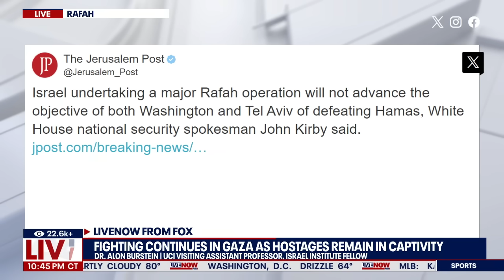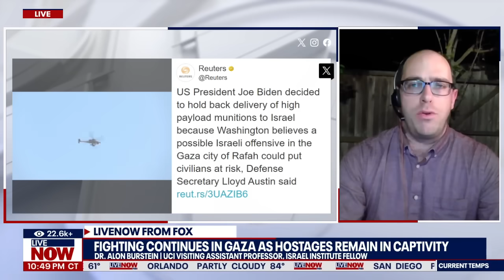Israel-Hamas war: Smoke near Rafah hospital likely from air strike, expert says | LiveNOW from FOX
Israel’s attacks on Rafah continue to expand as President Biden threatens to withhold weapons shipments.

Smoke could be seen on Friday morning near the Kuwaiti hospital in Rafah in the Gaza Strip. This comes after Israeli forces bombarded areas of Rafah on Thursday.

It's the first time the Biden administration has put a hold on a shipment of U.S.-manufactured ammunition to Israel for since the deadly Oct. 7 Hamas terror attack.

The potential Rafah operation to root out Hamas terrorists comes despite warnings from President Biden and other Western officials that doing so would result in more civilian deaths and worsen an already dire humanitarian crisis.

The Biden administration has said there could be consequences for Israel should it move forward with the operation without a credible plan to safeguard civilians.

LiveNOW's Austin Westfall spoke about the smoke and the Israeli invasion of Rafah with professor Dr. Alon Burstein.